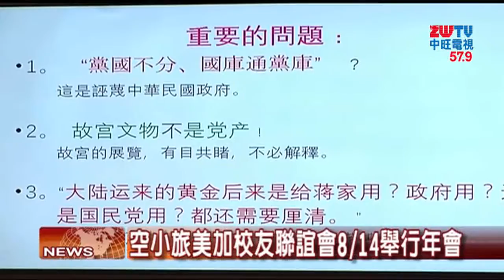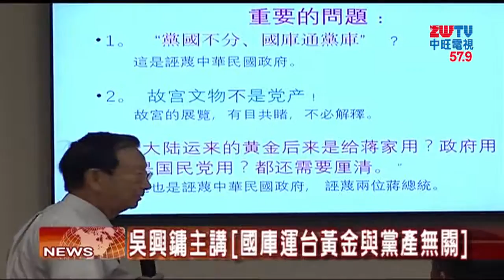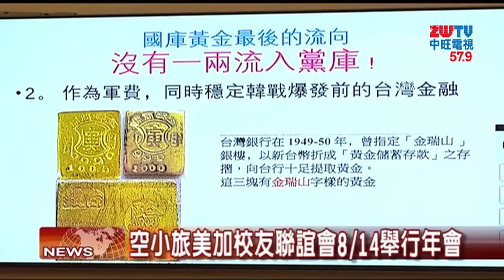2016.08.12中旺新聞-1 空軍子弟旅美加校友聯誼會 週日舉辦年會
這週末空軍子弟旅美加校友會將在南加州舉辦一年一度的年度盛會，隆重的活動以及精彩的節目，還將邀請到退伍軍人以及家屬，一起參加紀念活動。